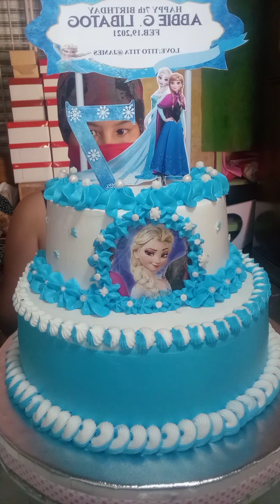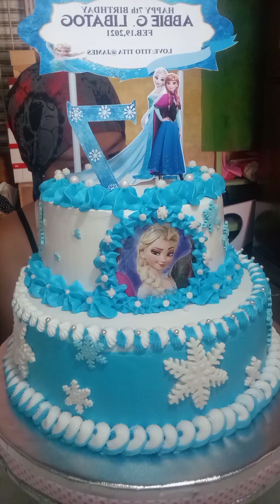Frozen Cake Creation Elsa cake